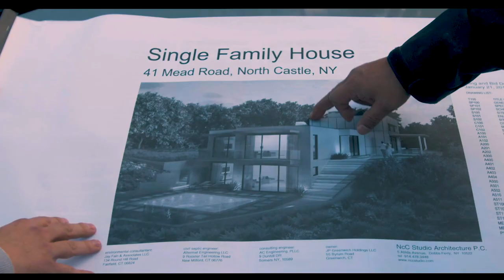Michael Ferraro | Development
Michael Ferraro, amongst a host of things, is a real estate expert and agent who offers unique value and insights when it comes to Development. As Michael continues to grow and expand his reach in the real estate market, embracing the development side of it has been an incredible journey. Michael plans on leaving his imprint on the industry, empowering families, friends, businesses, and brands alike.